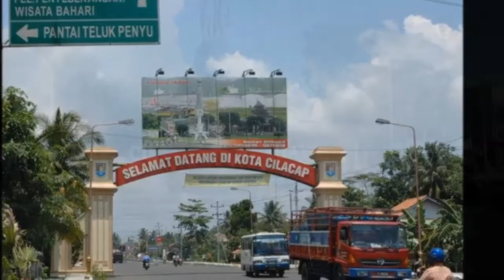Curanmor - Alat Komunikasi # Negara Mana lebih dulu menemukan l humor ngapak cilacap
Curanmor disini artinya bukan pencurian sepeda motor, melainkan Curahan Perasaan dan Humor, merupakan suatu acara komedi cerita humor pendek dengan bahasa jawa ngapak khas Cilacap yang diputarkan di salah satu stasiun radio di Cilacap, Yes Radio 104,2 FM Cilacap. dan kali ini Restu Singgih mencoba  untuk mengunggah koleksi2 Curanmor berkaitan dengan banyaknya masyarakat cilacap yang merindukan acara tersebut karena acara itu sudah lama sekali tak terdengar di radio, acara yang  digawangi oleh Samidi a.k.a Kaki Samidi memang selalu mengundang gelak tawa.

dan di Upload-an kali ini Rest singgih menghadirkan Curanmor berjudul "Alat Komunikasi" yang dimana ini menceritkan tentang pembuktian fakta sejarah sebenarnya negara mana antara jepang amerika dan indonesia yang terlebih dulu menemukan alat komunikasi, kira-kira sapa lurr negara ndii sing paling maju teknologine sing paling dipit menemukan alat komunikasi,, langsung diplethek bae apa yaa.. monggo disimak saja sampai rampung lurrr.